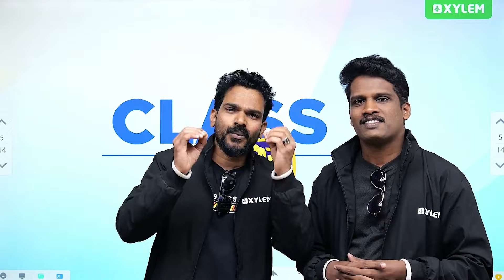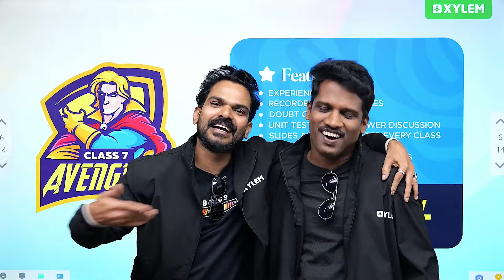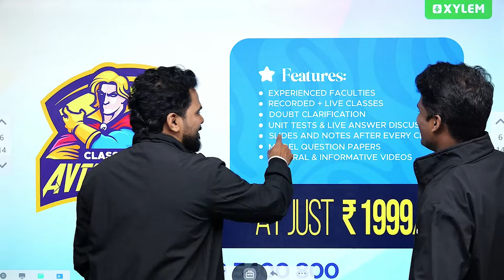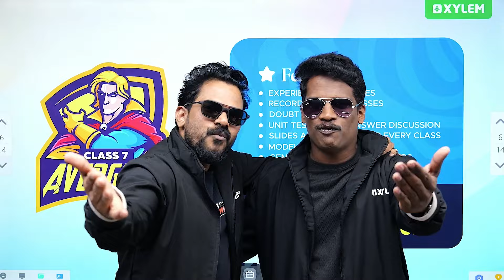പഠിക്കാൻ ആഗ്രഹം ഉള്ളവർ മാത്രം കാണുക! | Xylem Class 7